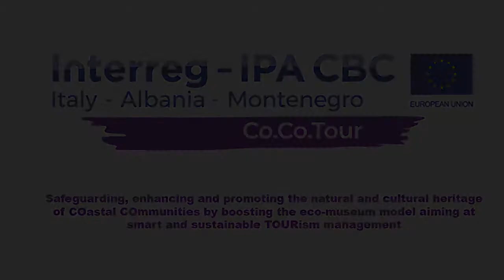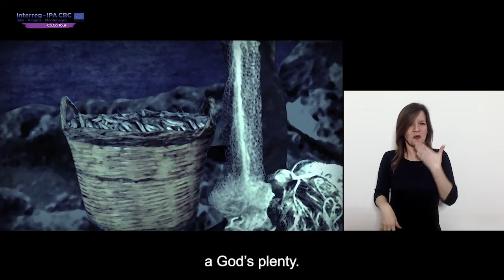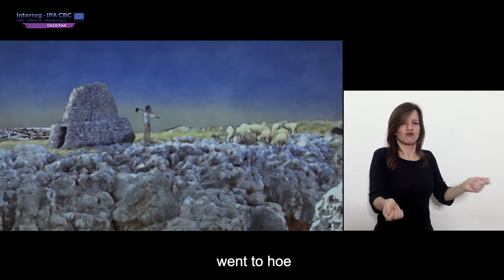Port Museum of Tricase IS Fisherman tells coast of èrgate